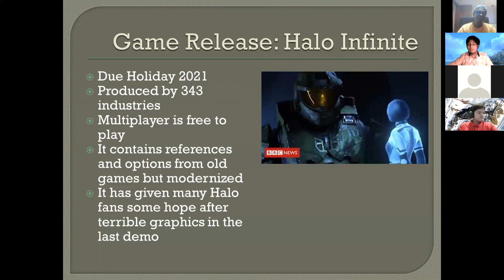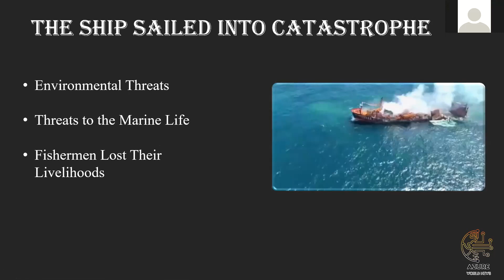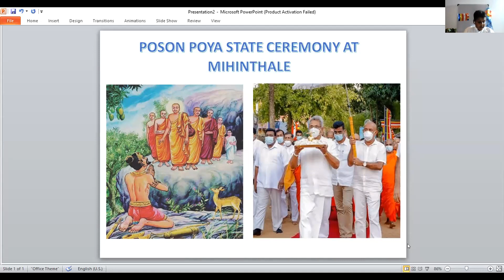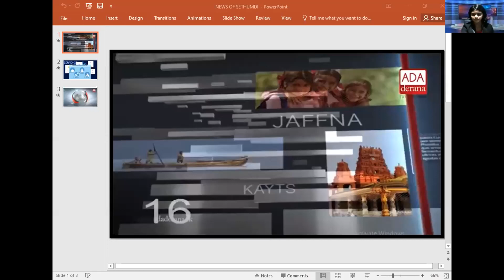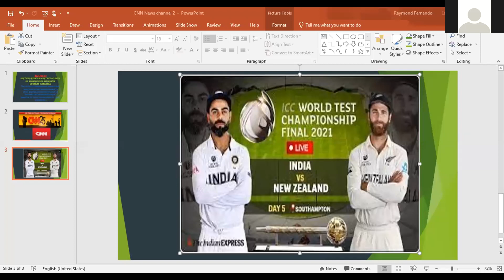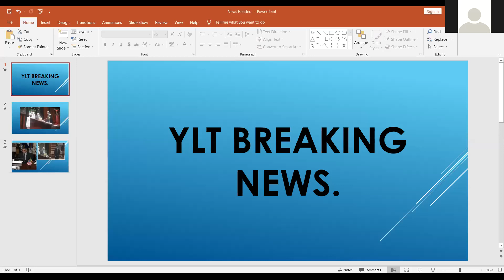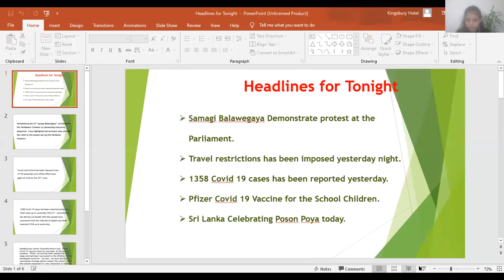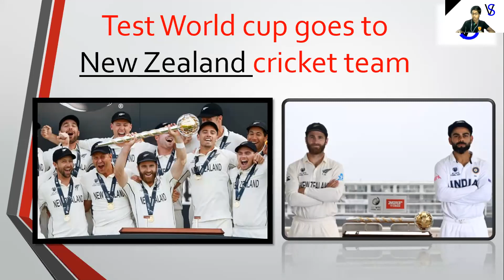The Public Speaking Skills Development for Young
The News Readers